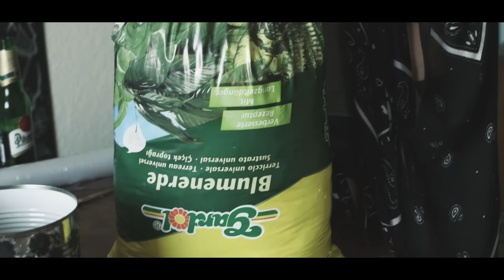Serviettentechnik | D I Y | Jelena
Serviettentechnik auf Dosen ist besonders hübsch als Blumentopf. Auch ein schönes, persönliches Geschenk, wenn man gerade knapp bei Kasse ist ;-)

Was ihr braucht:

- Servietten; ca. 1€, kriegt man fast überall. Hier sind ein paar, die ich schön finde, kosten aber so um die 2-3€
- Dose (besonders schön sind große Gastro-Dosen, fragt einfach mal in einem Restaurant nach)
- Kleber (ich habe eine Mischung aus Holzleim, ca. 5€, und Bastelkleber, 1€, benutzt) Holzleim ; Bastelkleber
- Pinsel (z.B.
- Schere
- Frischhaltefolie